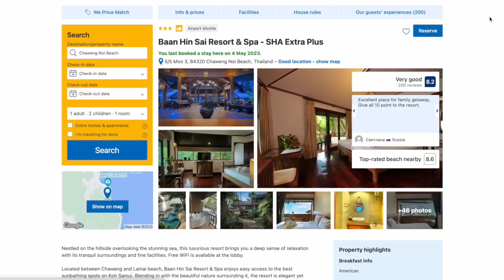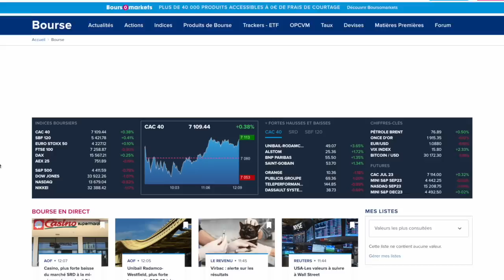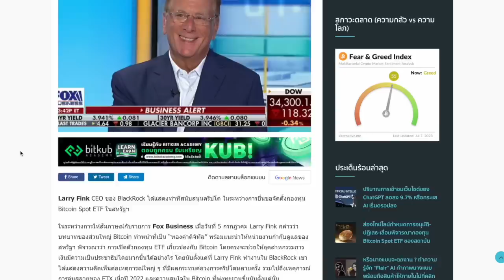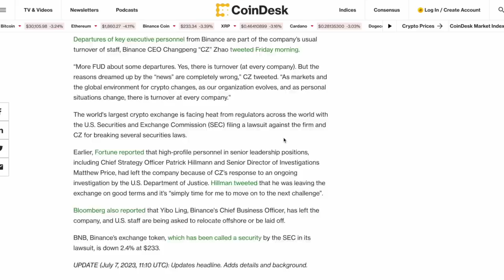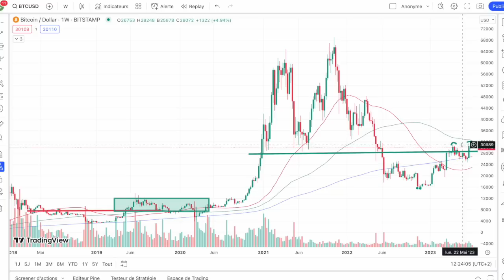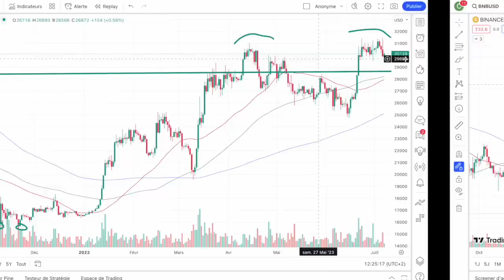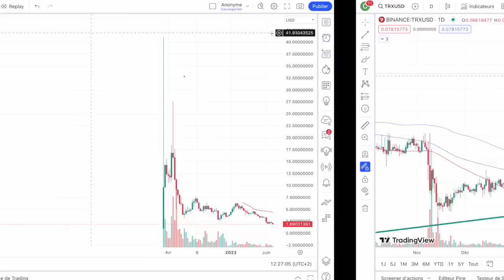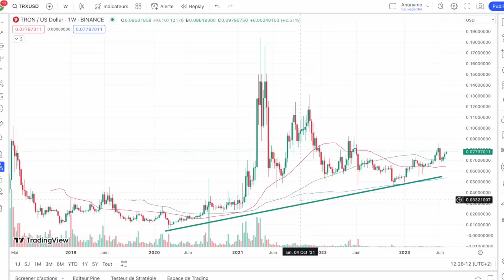LA FED A DOUCHE LES ESPOIRS SUR LES TAUX, BITCOIN ET ALTCOINS TRINQUENT 🥹 NO STRESS, TREND EST BULL🔥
0:00 un peu de 🇹🇭
2:35 Actualités
6:00 Analyse Bitcoin
9:00 quelques altcoins